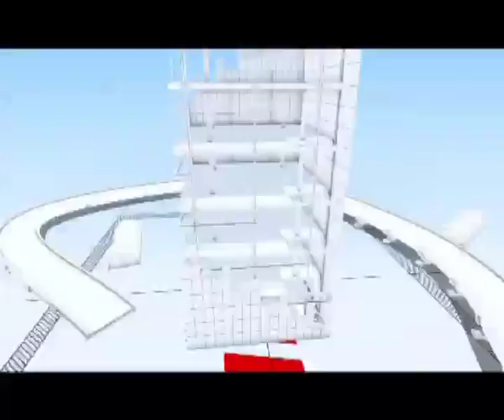Телеканал ВІТА -Городничий- 2014-05-24 Добросусідство у приватному секторі